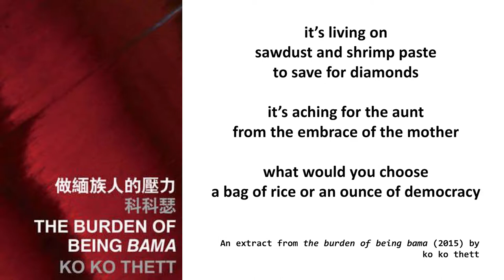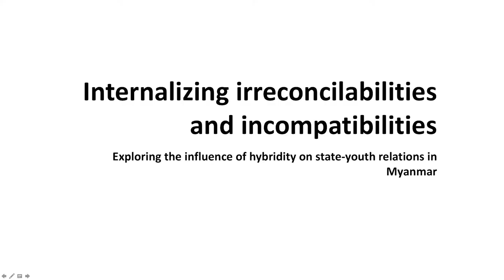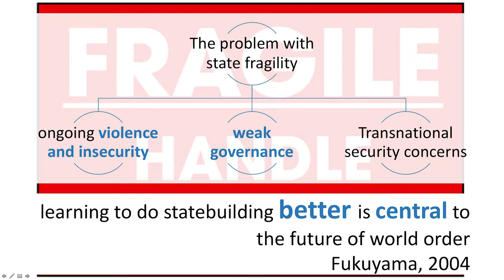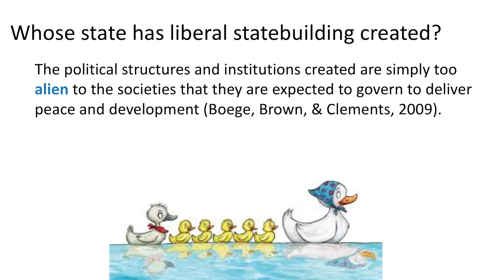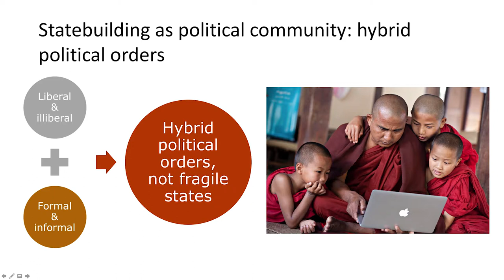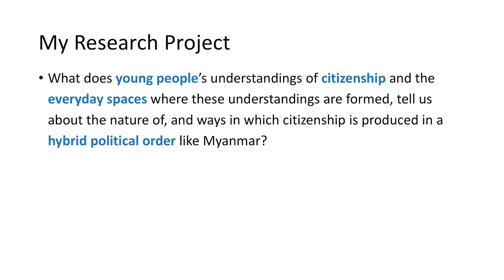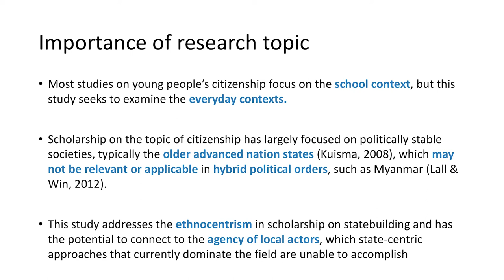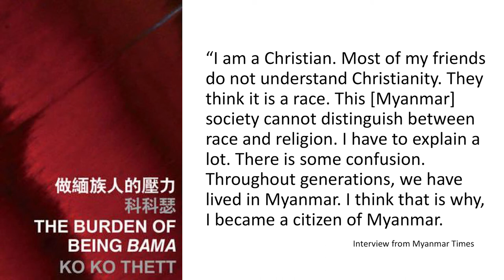Exposure 2017 - Wendy Choo - 'The influence of hybridity on state-youth relations in Myanmar'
Exposure 2017 oral presentation - Wendy Choo from the Faculty of Education and Social Work presents 'Exploring the influence of hybridity on state-youth relations in Myanmar.'